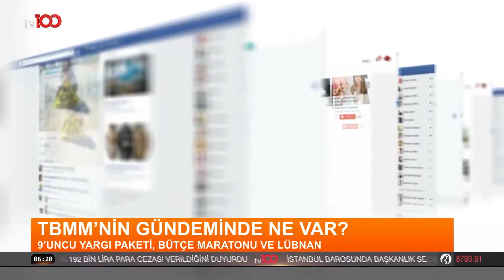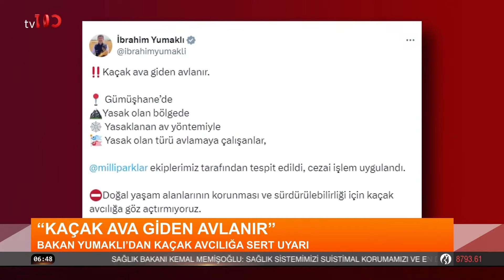Kardelen Dönmez ile Gün Uyanıyor l 21 Ekim 2024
Kardelen Dönmez ile Gün Uyanıyor programı hafta içi saat 06.00'da hafta sonu ise saat 07.00'de tv100'de

TV100'ÜN YENİ FREKANSI:

HD
Paket adı:
TÜRKSAT MPEG-4 PAKET 36 BATI
Frekans: 11837
Sinyal oranı: 30000
FEC: 2/3
Polarizasyon: V - Dikey

HD
Paket adı:
TÜRKSAT MPEG-4 PAKET 31 DOĞU
Frekans: 12083
Sinyal oranı: 13750
FEC: 2/3
Polarizasyon: H - Yatay